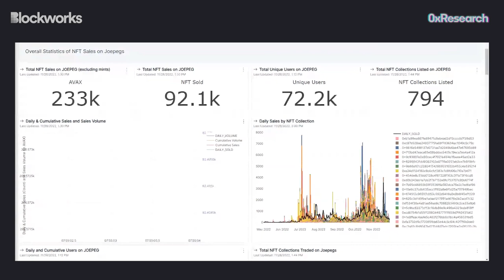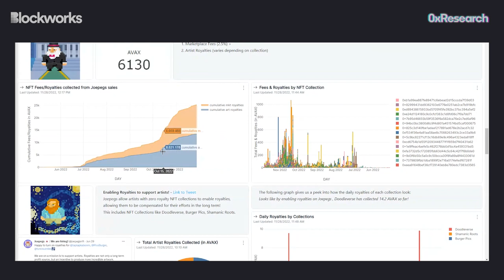Why dYdX is Back in the Spotlight | Antonio Juliano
In this week's episode of 0xResearch, Antonio Juliano (the founder of dYdX) joins us to discuss dYdX's roadmap and upcoming AppChain. The fallout from FTX has shifted the spotlight to decentralized DEXs, and dYdX is in a perfect position to be the go-to DEX for perpetual trading. Antonio explains why dYdX is building an AppChain, what features to expect, how dYdX approaches MEV, new asset on-ramps and more. Antonio is a DeFi legend, you don't want to miss this one!
Timestamps:
00:00 Introduction
00:53 Hot Seat/Cool Throne
23:08 Flipside Insights
26:23 Chainalysis Ad
27:09 FTX's Ripple Effects Across CeFi & DeFi
34:36 Chainalysis Ad
35:18 FTX's Ripple Effects Across CeFi & DeFi
40:08 Brand As A Moat
44:46 How dYdX Can Outmatch CeFi
51:32 Expected FTX Regulatory Fallout
56:34 Risk Mgmt & dYdX’s Safety Module
01:03:37 SubDAOs & Governance
01:06:28 dYdX AppChain Update
01:15:33 How dYdX Will Approach MEV
01:18:50 On & Off Ramps To dYdX
01:25:19 Returning Fees To Stakers & The Future Of dYdX
01:30:36 Post-Interview Recap

Resources:

Jason's "3 stages of a bear market" tweet thread

Chainalysis is the leading blockchain analytics company.

Web3 companies like Dapper, Gemini, and Crypto.com manage risk, drive investigations, and inform growth strategies with Chainalysis. Together, we build trust in blockchains, grow safe consumer access to cryptocurrency, and promote more financial freedom with less risk.

Visit Chainalysis.com/blockworks to learn more now.
Flipside has the most comprehensive data in web3 to get you the insights you need to work smarter. Instantly query the data yourself (for free!) or browse dashboards by elite analysts to find hidden alpha and get the edge you need to win.

Earn up to $75 USDC by completing 0xResearch's exclusive bounty for analysts on Flipside